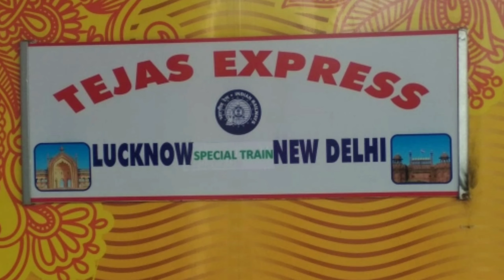क्या आपको पता है देश की पहली प्राइवेट ट्रेन तेजस का मालिक कौन है ?